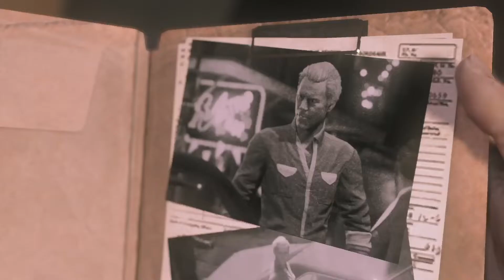MAFIA 3 (2022) PART#31 [PS4PRO] “JACK JUNIOR HOLLAND”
Mafia 3 DEFINETIVE EDITION (2020) Gameplay Walkthrough Part 1 includes Story  for Mafia III on PS4 PRO, Xbox One and PC. This Full Game Mafia 3 (Mafia III) Walkthrough Gameplay will include a Review, Story Missions, Cut Scenes, OST, Free Roam, Magazines, Main Missions, Vehicles, Crocodiles, Alligators, Characters, Cinematics and more! Thanks 2K Games for Mafia 3!